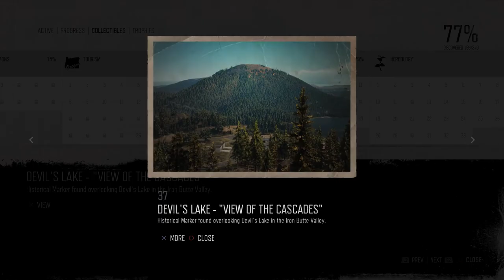Days Gone Mission Historical Marker #37